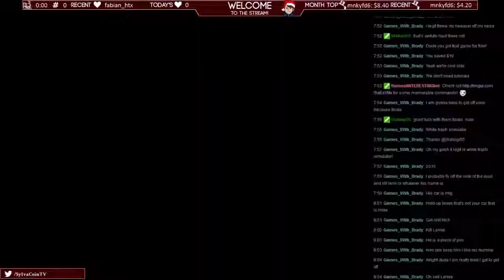Death Skid Marks Let's Play / Gameplay | Part 1: Learning With Lernie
If South Park was on wheels, the end result would be something like Death Skid Marks. There's profanity, insults all around and
no one is safe. Not even aliens! It's a survival rogue-like game. With upgrades to make your vehicle and crew (which have intriguing personalities) better!

Death Skid Marks is an ultra-violent top down car combat game where you will kill countless numbers of foes in the most noble quest of all: getting to a kickass music concert. Fight groupies, rednecks, neo-nazis, religious fanatics, the police, robots, aliens, suicide bombers and your own self-destructive urges to play Russian roulette. Upgrade your car with parts and your crew with illicit substances, buy weapons and special items, fight using guns, melee and your driving skills. Travel 666KMs along route 666 and face increasingly impossible odds. Unlock tons of content such as cars and bumper stickers.